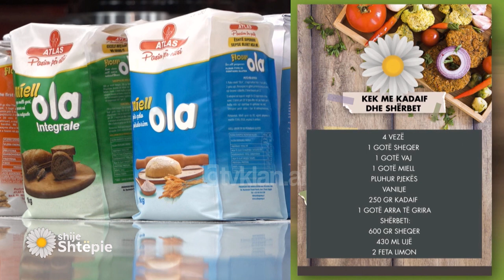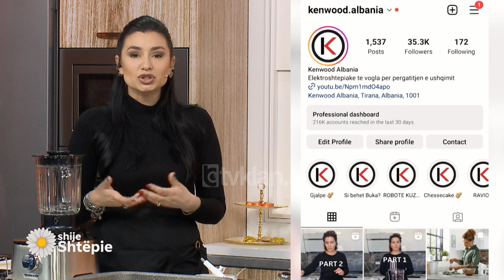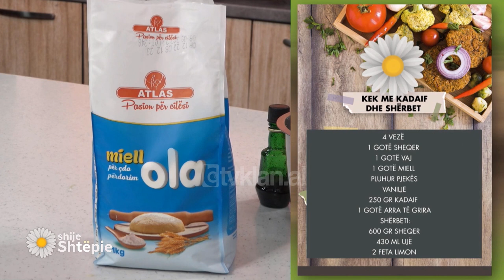Shije Shtëpie - Kek me kadaif dhe sherbet nga Znj. Vjollca - Tv Klan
4 vezë

1 gotë sheqer

1 gotë vaj

1 gotë miell

Pluhur pjekës

vanilje

250 gr kadaif

1 gotë arra të grira

Sherbeti:

800 gr sheqer

500 ml ujë

Fillimisht përgatisim sherbetin. Përziejmë ujin dhe sheqerin. E vendosim në një tenxhere dhe e ziejmë për 6-7 minuta. Më pas e lëmë të ftohet.

Në një tas rrahim vezët dhe sheqerin deri sa sheqeri të shkrijë dhe volumi i vezës të rritet. Shtojmë vajin dhe vazhdojmë përzierjen.

Shtojmë miell, pluhur pjekës, vaniljen dhe vazhdojmë përzierjen. Shtojmë kadaifin e copëtuar dhe në fund arrat e copëtuara. I përziejmë të gjithë përbërësit në tas dhe i nivelojmë në një tepsi të cilën e kemi lyer më parë me gjalpë. Vendosim tepsinë në furrën e parangrohur në 180 gradë për 30 minuta deri sa të na formohet një sipërfaqe e kuqe.

Sapo të bjerë temperatura, e presim në copa katrore e më pas shtojmë sherbetin e vakët. Mund ta shërbeni edhe me akullore.